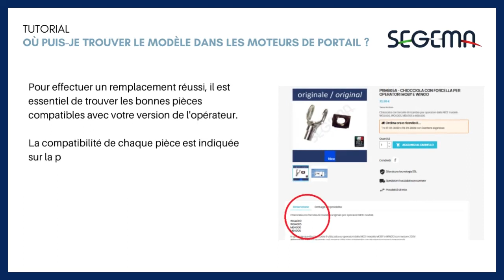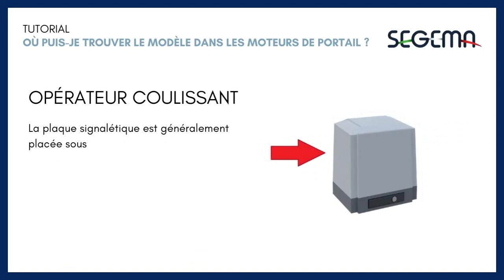Où puis-je trouver le modèle dans les moteurs de portail ?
Un petit guide pour identifier le modèle précis de votre moteur, indispensable pour assurer la compatibilité avec les pièces de rechange à acheter.